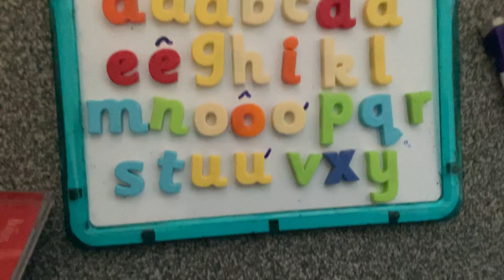Vietnamese Alphabet Song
Credit to Chuong Le for the audio.